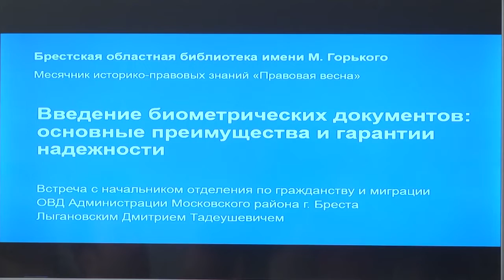2022-03-24 г. Брест. Месячник «Правовая весна». Новости на Буг-ТВ.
Месячник «Правовая весна» продолжается в областной библиотеке имени Горького.Акция по распространению историко-правовых знаний рассчитана на разные категории граждан, однако с акцентом на молодежь.Так, в публичном центре правовой информации для учащихся и студентов была проведена лекция о введении биометрических документов, об их основных преимуществах и гарантиях надёжности.